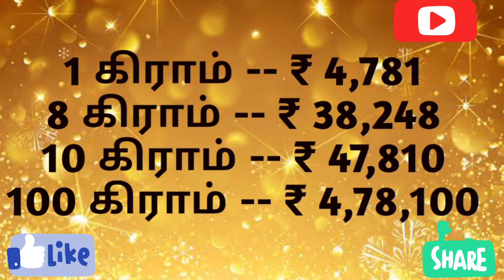தங்கம் மற்றும் வெள்ளி விலை நிலவரம் இன்று(24-03-2022)india🇮🇳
Gold & Silver Rates today in chennai
gold rate in chennai saravana stores today gold rate in chennai 916 kdm today
gold rate in chennai grt live
chennai gold rate
today gold rate in chennai
916 live gold rate in chennai
today gold rate in chennai 916 kdm per gram 22 carat gold rate in chennai today
1gram goldrate in chennai
gold rate in chennai today per gram
1gram gold rate in
chennai today 22 carat
live 916 gold rate in chennai
today gold rate in chennai lalitha jewellery gold rate per gram in chennai
chennai gold
22k gold rate in chennai
24carat gold rate in chennai today
1gram gold price in chennai
today gold rate in chennai 916 kalyan jewellers gold rate in chennai today per gram 22k gold rate one gram gold rate in chennai today
916gold rate in chennai saravanastores gold coinrate in chennai
gold rate today in india chennai 24carat gold price in chennai
present gold rate in chennai gold coin rate today in chennai
today 22k gold rate in chennai 1gram gold in chennai
22carat gold price in chennai
chennai market goldrate